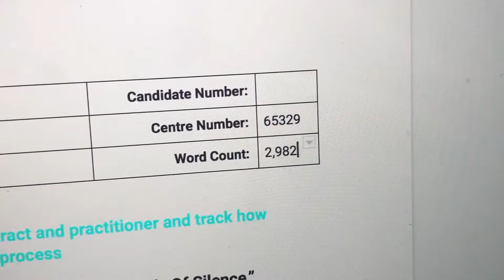a MESSY COLLEGE vlog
I hope you all enjoy this video and sorry its bit late. And guess what i forgot to vlog at the party (I'm an idiot).

Thanks Jess :)